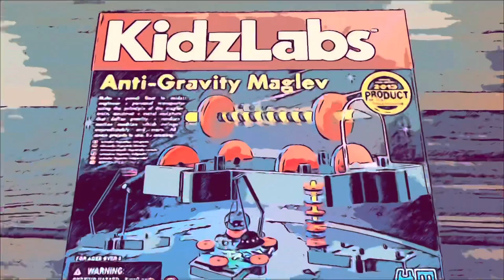Anti gravity maglev 4 wheight scale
The fourth of the exploration of magnets using the anti gravity maglev kit.

Comment cool science experiments for me to do.